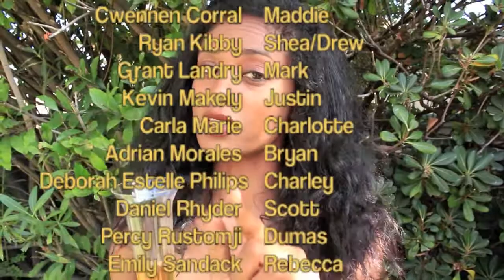The Cavanaughs Ep 411 : Once Upon Another Time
A few weeks have passed and friends gather for Justin & Maddie. Noreen forgives Marlena. Mark takes a job offer for New York and invites Dumas. Dumas guest starts on "Entertainment News LA"

Written by : Adrian Morales

Directed by : Adrian Morales & Cwennen Corral

Cast
Ginger Snappz (Noreen Cavanaugh)
Amanda Broadwell (Sarah)
Cwennen Corral (Maddie)
Ryan Kibby (Shea/Detective Drew)
Grant Landry (Mark)
Kevin Makely (Justin)
Carla Marie (Charlotte)
Adrian Morales (Bryan)
Deborah Estelle Philips (Charley)
Daniel Rhyder (Scott)
Percy Rustomji (Dumas)
Emily Sandack (Rebecca)

with
Katie Caprio (Kirsten)
Georgan George (Marlena)
Terrence Moss (D'Montrell)
Jacqueline Schofield (Terri)
Matthew Trbovich (Zack)
Nathaniel Vincent (Bingo)

Added 12/12/12
Indie Soap of the week results December 2-8, 2012

Ranked # 2 out of  23 indie soaps
Kevin Makely (Justin) and Cwennen Corral (Maddie) - #4 fave couple
Grant Landry # 5 fave actor
Cwennen Corral (Maddie) # 3 fave actress